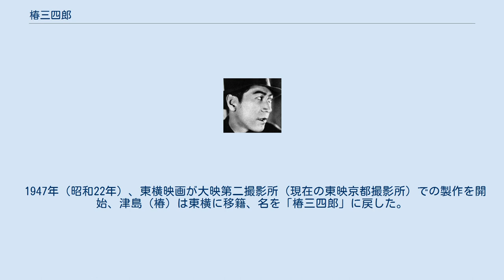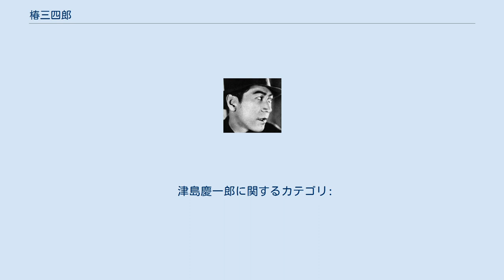椿三四郎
椿 三四郎（つばき さんしろう、1907年1月3日 - 没年不詳）は、日本の俳優である。
本名間瀬 松太郎（ませ まつたろう）、別芸名津島 慶一郎（つしま けいいちろう）。
 1907年（明治40年）1月3日、東京府東京市日本橋区のうち、のちの江戸橋地域（現在の東京都中央区日本橋）に生まれる。
 1924年（大正13年）3月、東京・神田錦町の旧制・錦城商業学校（現在の錦城学園高等学校）を卒業し、西巣鴨町の国際活映（国活）に入社する。
しかしながら当時の国活は経営が悪く、減産体制となっており、翌1925年（大正14年）には同社は倒産、椿は同年12月、兵庫県西宮市甲陽園にある東亜キネマ甲陽撮影所に移籍する。
同撮影所では助演であったが、同撮影所が閉鎖され、1928年（昭和3年）、京都・等持院の京都撮影所（かつてのマキノ・プロダクション等持院撮影所）に異動になってからようやく認められ、『かげらふの唄』、『街の狼』等に主演して主演俳優としての地位を獲得、同社が崩壊する1931年（昭和6年）10月まで、主演映画への出演は続いた。
高村正次が等持院撮影所に設立した大衆文芸映画社に移籍し、1932年（昭和7年）には2本の映画に出演していることがわかっている。
同社も間もなく解散し、同年11月、高村が東亜キネマを買収して御室撮影所に設立した宝塚キネマ興行に移籍した。
同社でも主演作が続いたが、同社もまた、1934年（昭和9年）2月、解散した。
御室撮影所は、同年9月に田中伊助がエトナ映画社の製作拠点として使用することになり、ここでも数本に出演したが、翌1935年（昭和10年）4月には、同社もまた解散した。
 マキノ正博が同年末に新しく開いたトーキーのための撮影所、マキノトーキー製作所に入社、1936年（昭和11年）1月19日に公開された、久保為義監督の『浪人天国』が記録の上では最初の出演作である。
同社では完全に脇役に回る。
同社は1937年（昭和12年）4月末には解散しており、葉山純之輔や大内弘ら大半の俳優は新興キネマ京都撮影所（現在の東映京都撮影所）に移籍、マキノ正博、澤村國太郎、光岡龍三郎、あるいは第二期入社の水原洋一、田村邦男、團徳麿、志村喬、大倉千代子、大内照子、大久保清子らは日活京都撮影所に移籍していくことになり、椿も日活京都に合流した。
移籍先の日活でも脇役を続けたが、1937年末に退社している。
 その後、東京に戻り、かつて国活があったのと同じ西巣鴨町（現在の東京都豊島区西巣鴨4丁目）に撮影所を構える大都映画に入社、1940年（昭和15年）1月5日に公開された八代毅監督の『踊る快男児』に、「津島 慶一郎」と名を改めて出演した。
同社では再び、主演俳優の地位を獲得することができた。
1942年（昭和17年）1月27日、戦時統合によって大映が設立され、大都映画は合併して撮影所は閉鎖されたが、津島（椿）は同社に継続入社する。
津島（椿）は、京都に戻り、「津島慶一郎」の名のまま第二次世界大戦の終戦以降も、同社で出演を続けた。
 1947年（昭和22年）、東横映画が大映第二撮影所（現在の東映京都撮影所）での製作を開始、津島（椿）は東横に移籍、名を「椿三四郎」に戻した。
京都の地で、高村正次の新光映画、宝プロダクション、松竹京都撮影所、東映京都撮影所、あるいは宝塚の宝塚映画製作所で、満49歳を迎える1956年（昭和31年）まで脇役での出演を続けた。
このころ映画界を引退し、以降の消息は不明である。
没年不詳。
公開日の右側には役名、および東京国立近代美術館フィルムセンター（NFC）所蔵等の上映用プリントの現存状況についても記す。
 すべて製作は「東亜キネマ甲陽撮影所」、配給は「東亜キネマ」である。
 特筆以外すべて製作は「東亜キネマ京都撮影所」、配給は「東亜キネマ」である。
 特筆以外すべて製作・配給は「宝塚キネマ興行」である。
 初期の特筆以外すべて製作・配給は「マキノトーキー製作所」である。
 すべて製作は「日活京都撮影所」、配給は「日活」である。
 すべて製作・配給は「大都映画」、すべて「津島慶一郎」名義である。
 特筆以外すべて製作は「大映京都撮影...